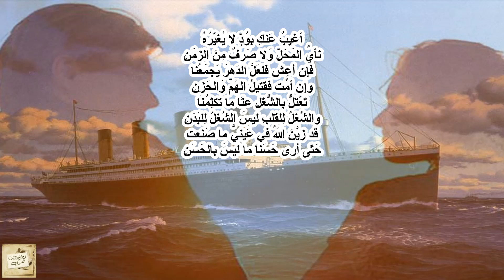العباس بن الأحنف / البحتري : أَغيب عَنكِ بِود لا يُغَيِره * نَأيُ المَحلِّ وَلا صَرفٌ مِنَ الزَمَنِ